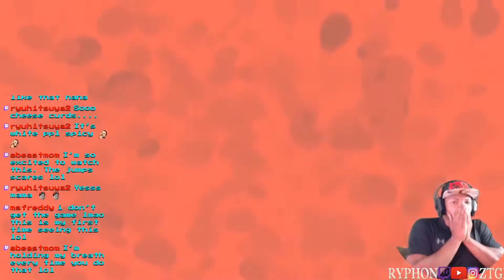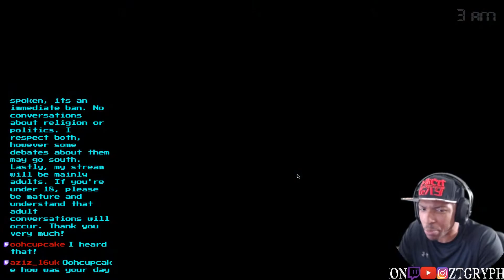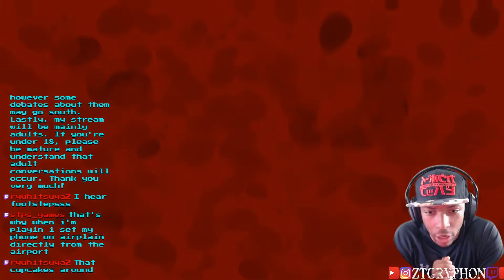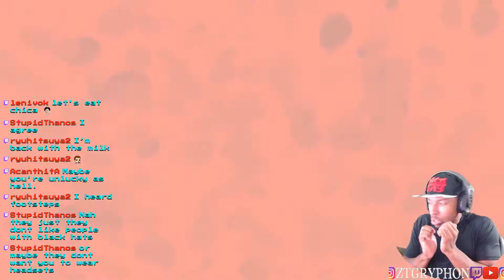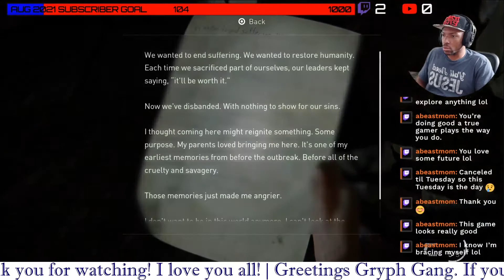JUMPSCARE COMPILATION FNAF 4 | SCRRY AHH HO-TEL {EP. 3}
Jumpscares from my twitch live stream! Full stream coming soon. Come to the streams for some hype!

TRACK ME DOWN.